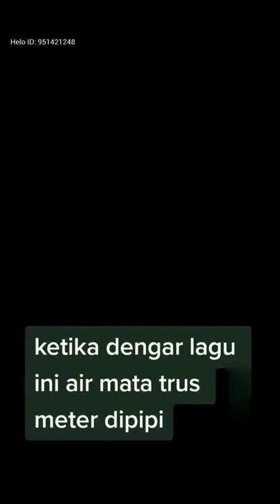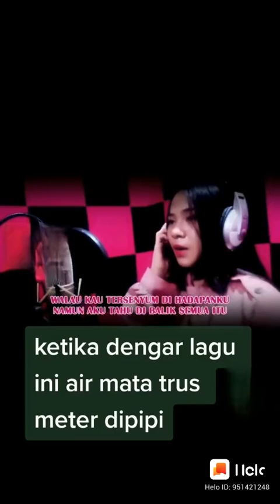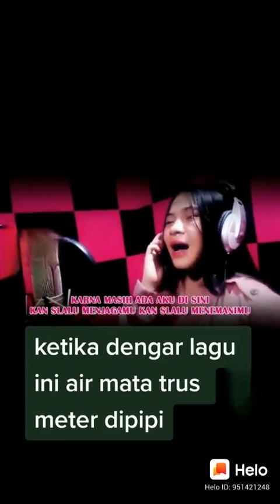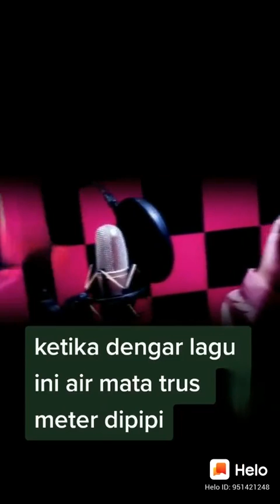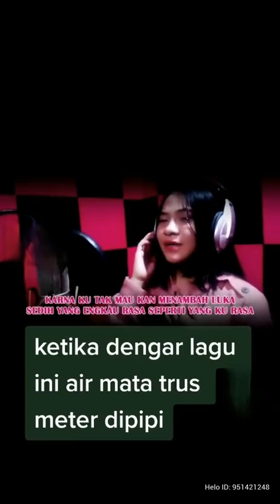làgu palinģ sedih..😭😭😭😭❤